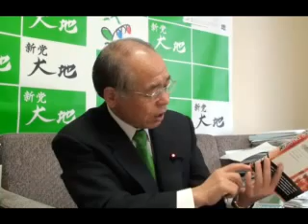100203鈴木宗男４.flv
2010年２月３日、鈴木宗男衆議院議員へ、岩上安身による単独インタビューです。検察の捜査の批判や取り調べ可視化の必要性などについて話しています。詳しくは、岩上安身HP
のニュースのトリセツへ。